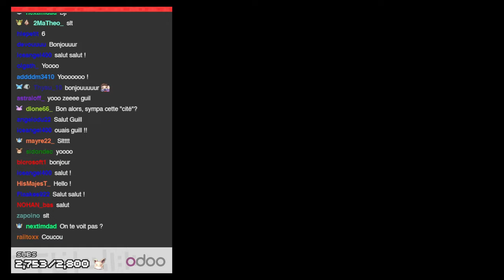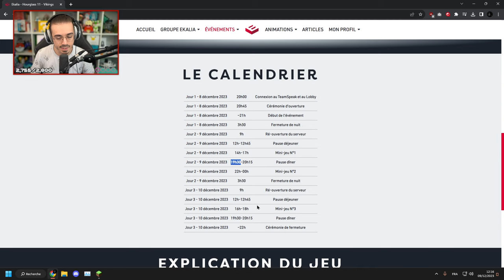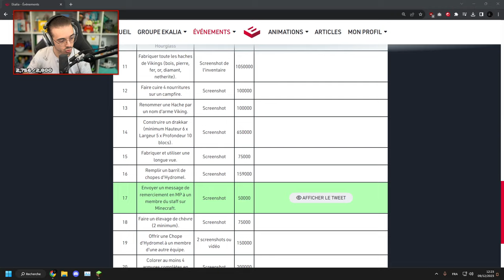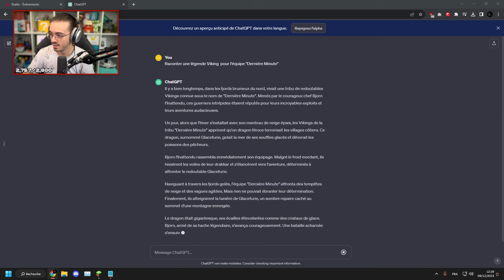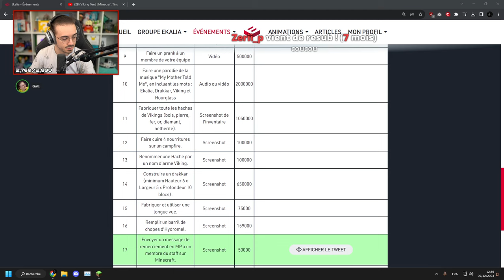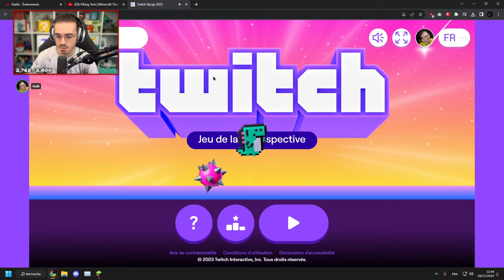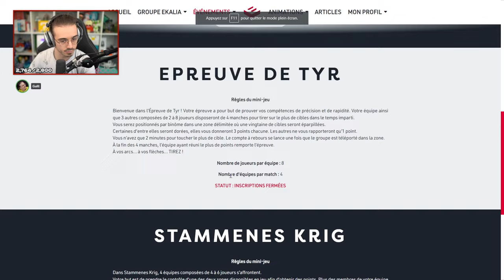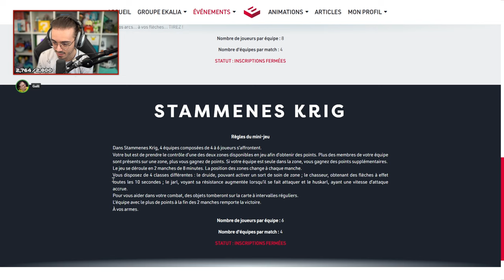EVENT NOSTALGIQUE ! - Hourglass 11 #2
Pour la suite go sur twitch, les rediffs sont dans la collection !